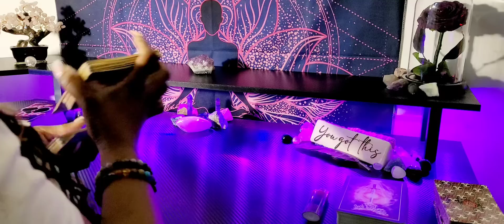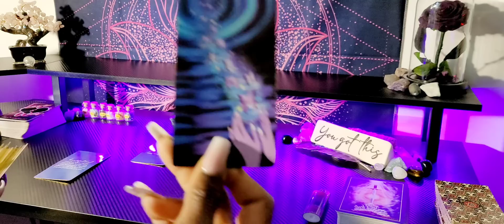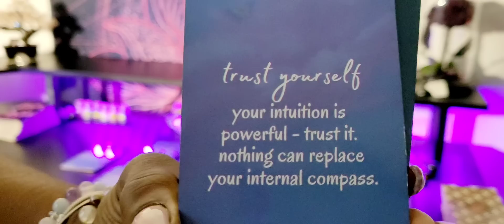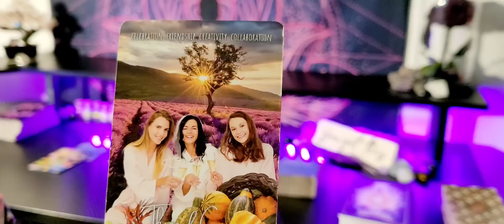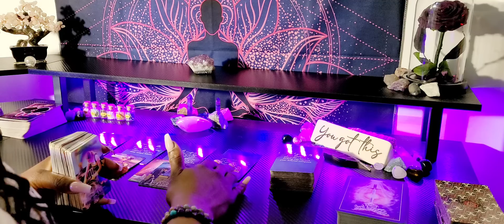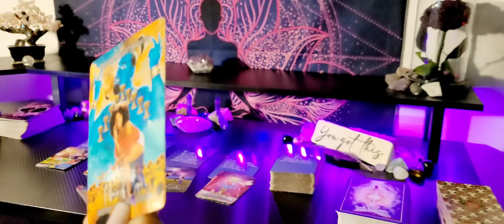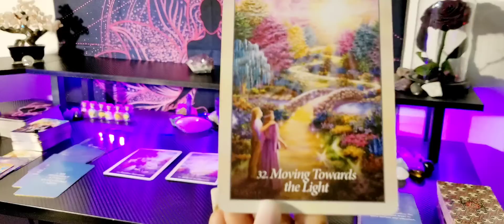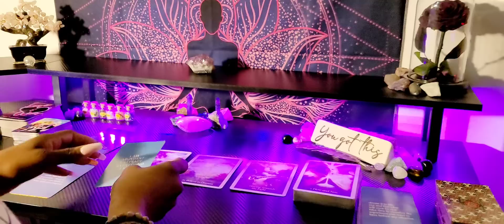♍️VIRGO/THEY THOUGHT THIS WOULD END YOU BUT IT ONLY MADE YOU BETTER & PREPARED FOR WHAT NEXT!💜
👑KINGS & QUEENS👑
💜 VIRGO TAROT/ORACLE RENADING 💜

              ✨💜 QUEEN MEEK😘 💜✨
HIGH PRIESTESS 🙏🏽 SPIRITUAL97 ADVISOR

My ☀️♍
My  🌙 ♊